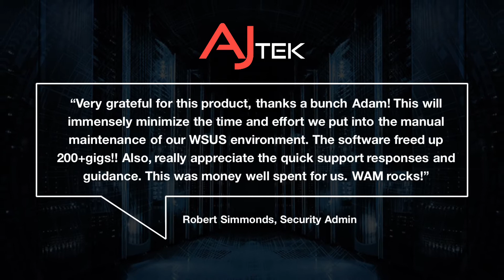WAM Testimonial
At AJ Tek, we love hearing success stories from customers who use our WSUS Automated Maintenance (WAM) software to clean their servers! Check out this glowing testimonial from one of our users! ✔️